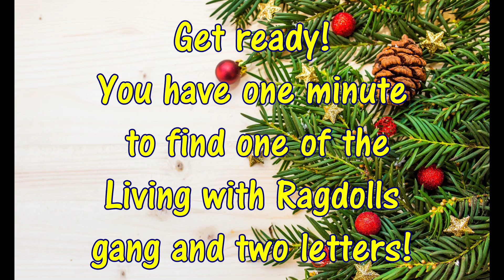Advent 2023 Day 18 - Living with Ragdolls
It's Day 18! Can you find the hidden cat and also the next letters to spell out a message?
Shoutout today for the lovely @LaviAmdd